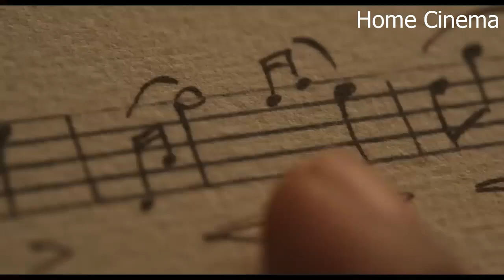CHEVALIER Trailer (2023) Samara Weaving, Lucy Boynton, Drama Movie